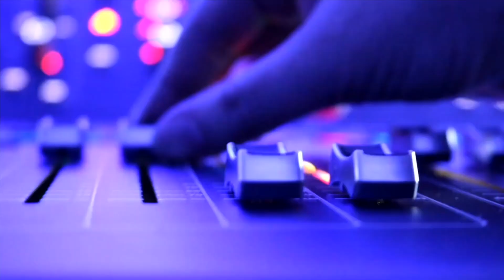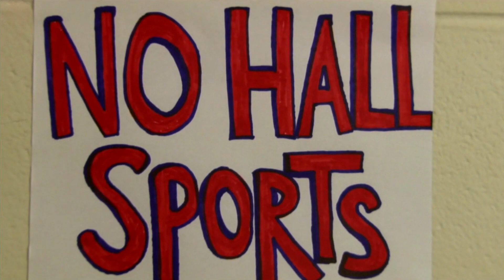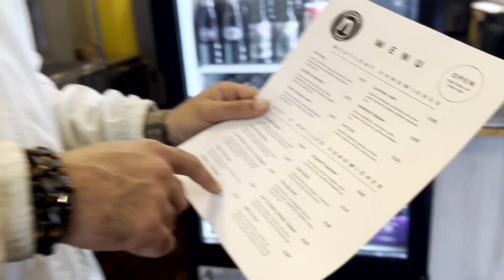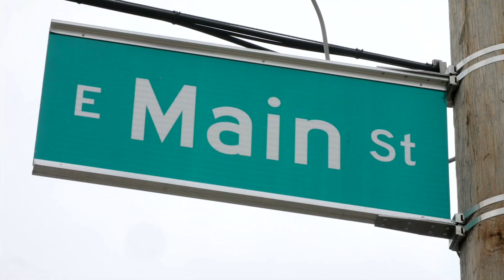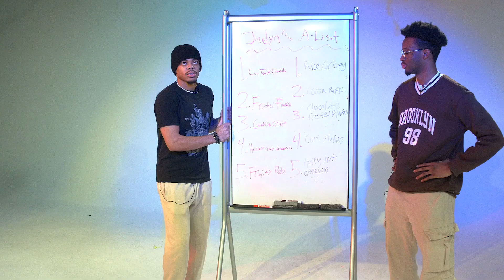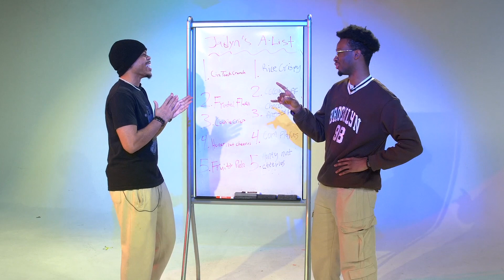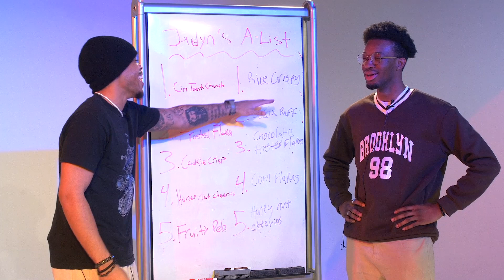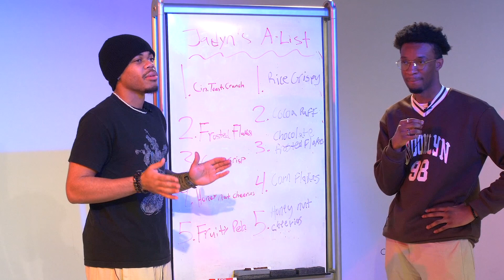CapTV Spring 2024 - Food Show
CapTV is back again for another semester! We start the year with a topic we can all get behind: food! We highlight some of the best restaurants around campus and ask around campus what are some of our students' favorite meals.